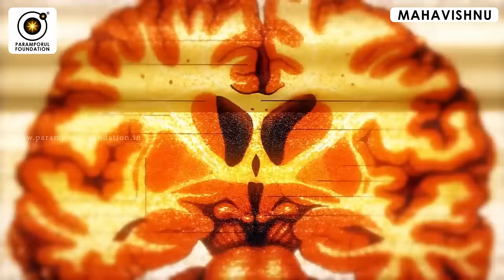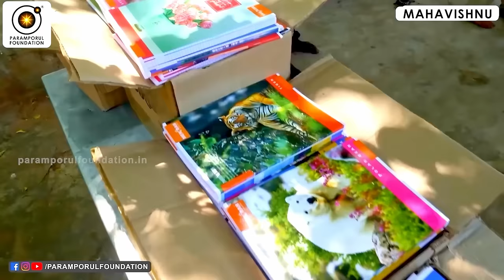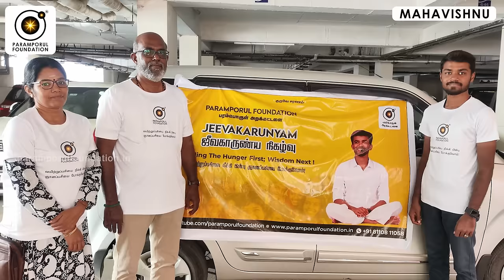புத்தர் இப்படிதான் தன் ஈகோவை அழித்தார்! | This is how the Buddha destroyed his ego!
For daily Annadhanam & Other Charity Activity Contributions:

NAME : PARAMPORUL FOUNDATION
AC NO : 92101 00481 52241
IFSC: UTIB0000210
SAVINGS TRUST AC
AXIS BANK